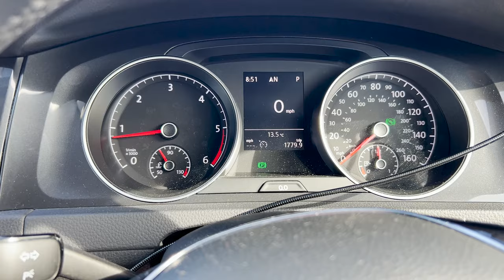We Found a STEAM TRACTOR in the Cotswolds!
Apologies that this vlog was a little all over the place but we have some arts & crafts, allotment & a agriculture show today!